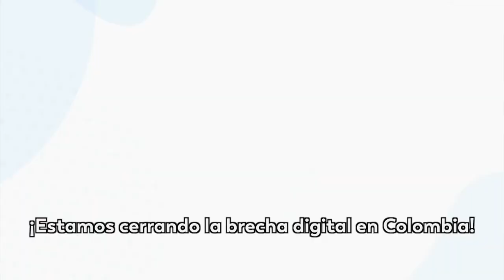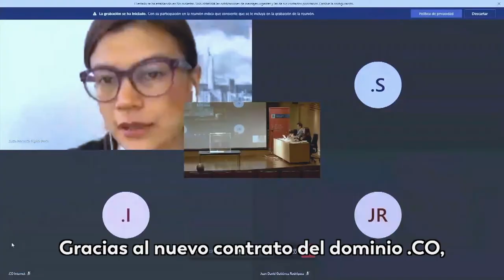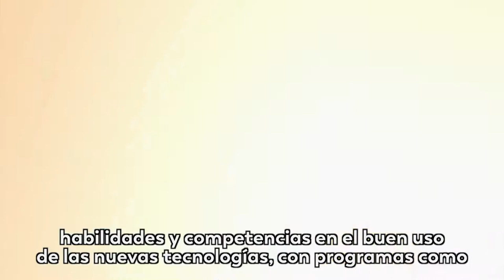Los avances del sector TIC en los dos años de gobierno del presidente Iván Duque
El pasado 7 de agosto se cumplieron dos años del gobierno del presidente Ivan Duque y el sector TIC se ha fortalecido desde entonces. Así hemos avanzado y llevado la conectividad a más lugares de Colombia.